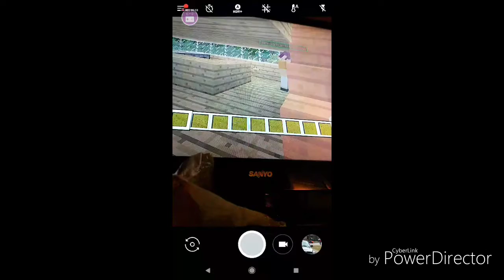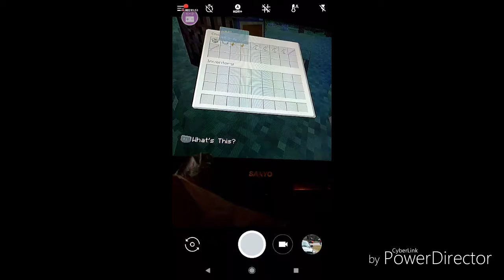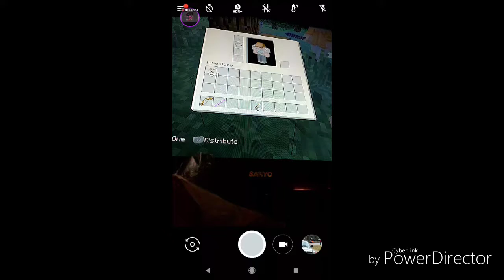Walking dead Minecraft roleplay#1 surviving!